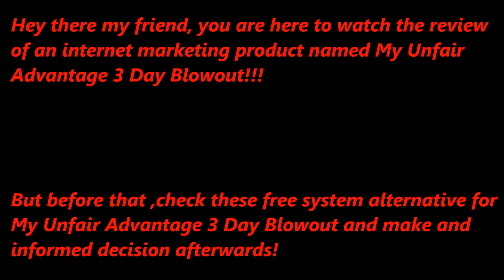My Unfair Advantage 3 Day Blowout Review : My Unfair Advantage 3 Day Blowout Review!!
My Unfair Advantage 3 Day BlowoutReview: DO NOT BUY  My Unfair Advantage 3 Day Blowout!

Product Name: My Unfair Advantage 3 Day Blowout
Maker's Name: Omar + Melinda Martin
Launch Date: Friday, June 27th 2014

Internet marketing products like ( My Unfair Advantage 3 Day Blowout) launch almost every other day! They hype it up, give us empty promises, give us unrealistic expectations and then when we buy the product... BAM! They are gone! No more help, no guidelines on how to use the product!

Worst case scenario they try to UP-SELL, DOWN-SELL, CROSS-SELL you different upgrades which are nothing but a way to squeeze more money out of you! This is the sad but true story of how this internet marketing industry works. So, if you understand what I am saying then please stay away from products like Product Creation Rehab Reloaded!